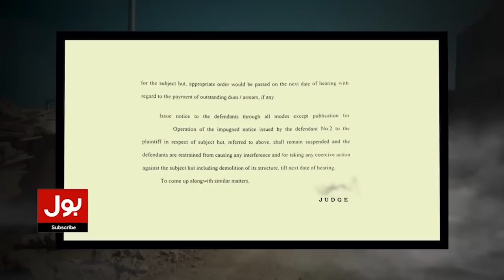Nasir Khan Jan Warn The Govt | If Anything Happens to Imran Khan | Govt in Trouble | Breaking News